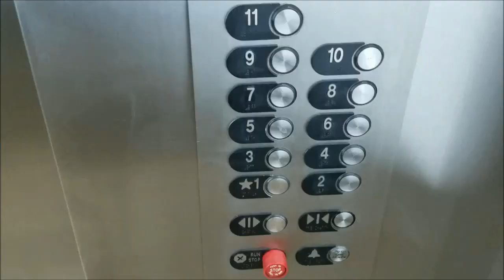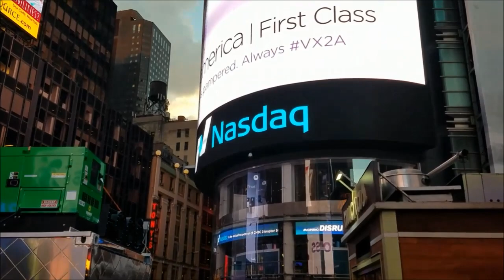Day In The Life - My $100 Start Up